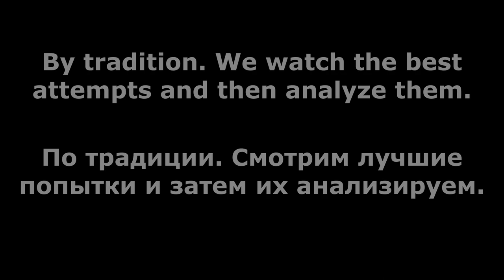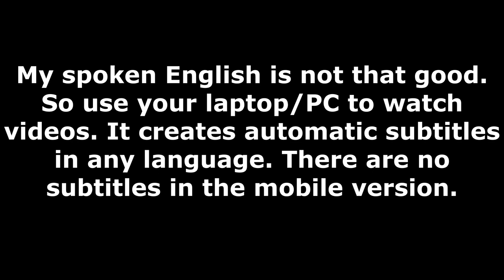Hill Climb Racing 2 - ➡ 38 450 Tutorial ⬅ (Gotta Drive Fast)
00:00 Intro
00:15 Best Attempts
04:30 Tutorial
08:00 Outro

hill climb racing 2 Gotta Drive Fast
hcr2
hill climb racing 2 Best Players
hcr 2
Рск
Рск 2
Хилл Климб Рейсинг 2 Андроид Игры
Racing games
Car games
hcr2 Vokope
hcr2 Like A Boss
hcr2 Wiki
hcr2 Funny Moments
hcr2 tutorial
hcr2 Friendly challenge
hcr2 Mod
hcr2 Android Ios Games
hcr2 secrets
racing 2
hcr2 tournament
Pr linus
Hcr2 new map
hcr2 Zorro
hcr2 Montage
protect hcr2
Vereshchak
Racing game online
Racing gameplay
hcr2 superbike
hcr2 jeep
hcr2 supercar
hcr2 tractor
hcr2 scooter
hcr2 bus
hcr2 snowmobile
hcr2 moonlander
hcr2 monowheel
hcr2 formula
hcr2 tank
hcr2 chopper
hcr2 rotator
hcr2 dune buggy
hcr2 motocross
hcr2 cc-ev
hcr2 lowrider
HCR2 Adventure
Hcr2 gameplay
Lowrider glitch
Lowrider secrets
hcr2 glitch
hcr2 bug
Hcr2 gifts
hcr2 season
hcr2 beach
hcr2 forest
hcr2 city
hcr2 Intense City
hcr2 mines
hcr2 winter
hcr2 ranging winter
hcr2 mountain
hcr2 max
Hcr2 top 10 Adventure World Record
Hcr2 Top 10 Time attack World Records